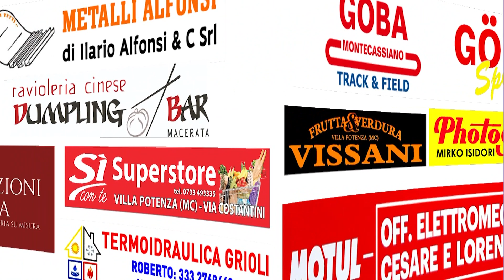IGCLUB - Ospiti M. Gagliardini (DS Appignanese) e M. Rossi (Telecronista Civitanovese) - 3^ Puntata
La terza puntata di IGCLUB, spazio dedicato all'approfondimento sul calcio dilettantistico marchigiano. Ospiti di questa settimana il DS dell'Appignanese Maurizio Gagliardini e il telecronista della Civitanovese Massimo Rossi, all'indomani del derby vinto con la Maceratese.